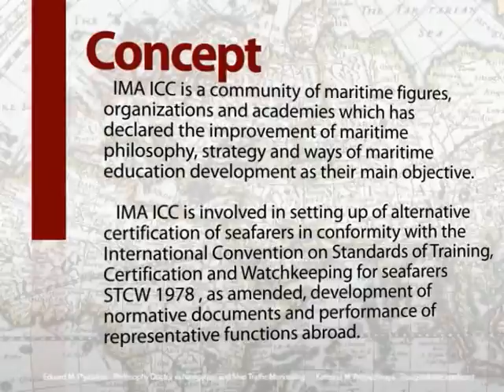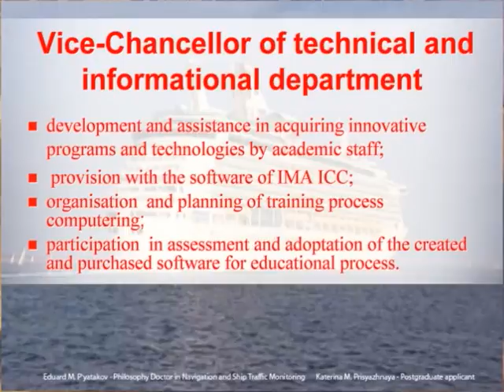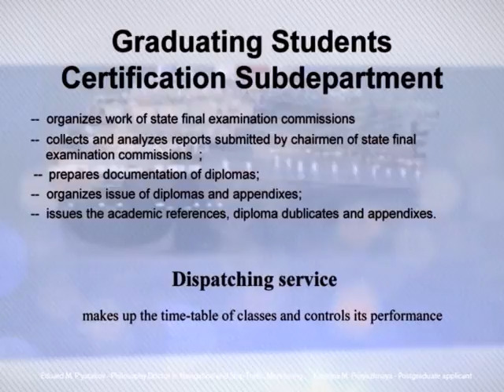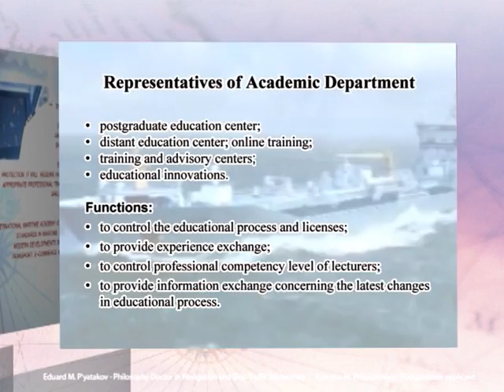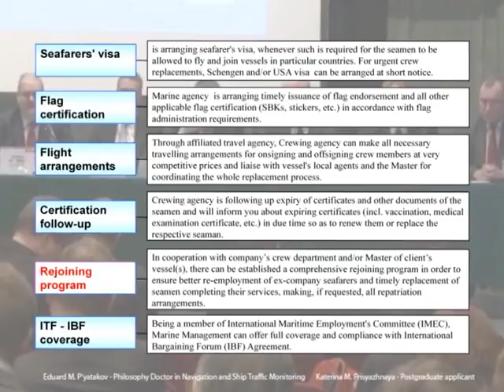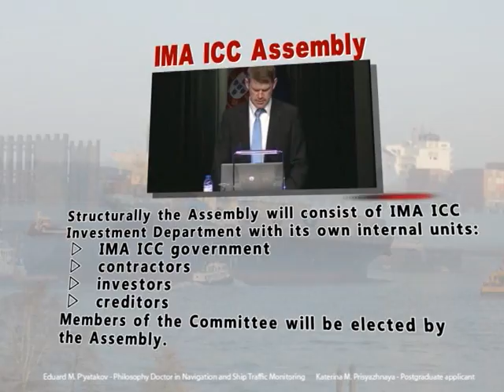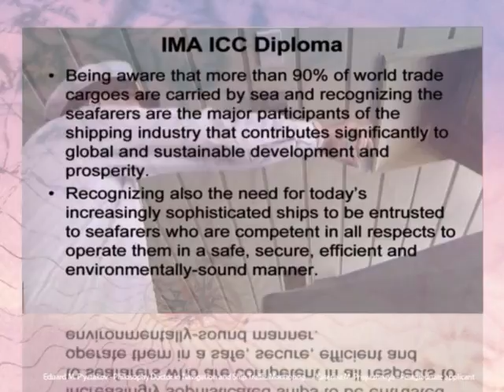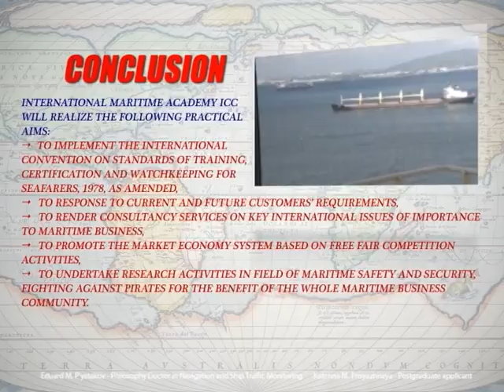International Chamber of Commerce